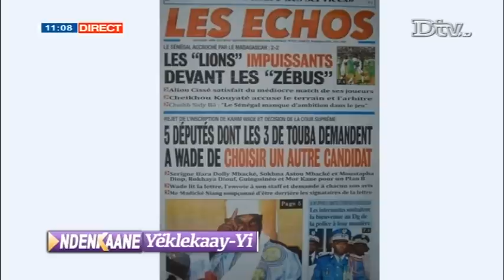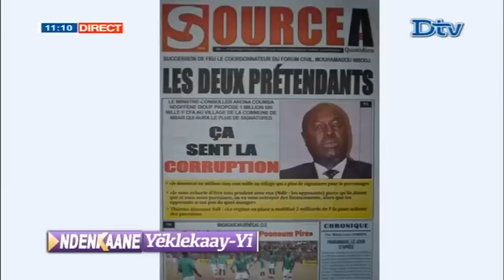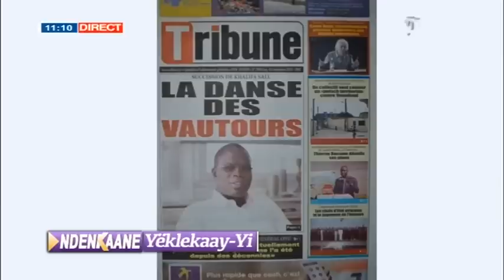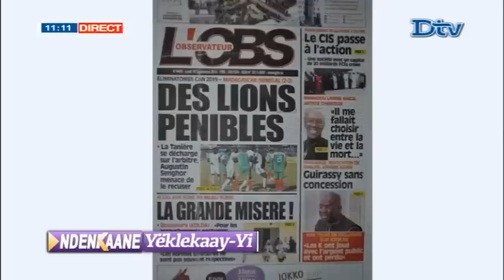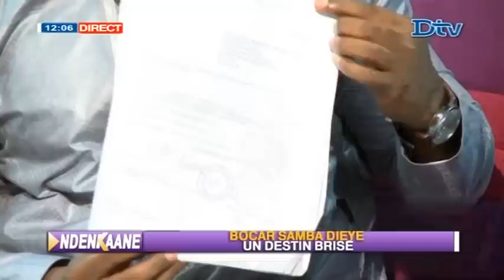NDEKAANE BOCAR SAMBA DIEYE UN DESTIN BRISE du 2018-09-10